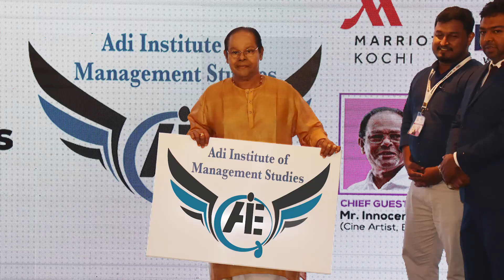Logo launch and inauguration of Adi institute of management studies branch | Management courses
Adi institute presents our 𝐍𝐞𝐰 𝐌𝐚𝐧𝐚𝐠𝐞𝐦𝐞𝐧𝐭 𝐈𝐧𝐬𝐭𝐢𝐭𝐮𝐭𝐢𝐨𝐧

We, on behalf of all our 👨‍👨‍👧‍👦𝓕𝓪𝓶𝓲𝓵𝔂 𝓜𝓮𝓶𝓫𝓮𝓻𝓼, present you, the video of our inauguration

𝔸𝕚𝕞 𝕙𝕚𝕘𝕙, 𝕋𝕠𝕘𝕖𝕥𝕙𝕖𝕣 𝕨𝕖 𝕨𝕚𝕝𝕝 𝕗𝕝𝕪 🕊

Courses we offer are:-
Hospital Administration